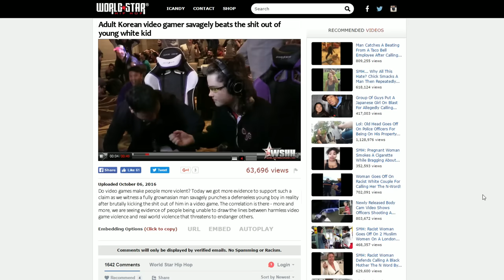Melee Worldstar (Super Smash Bros IRL)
if you come across the orange-hooded assailant, please call 911 immediately